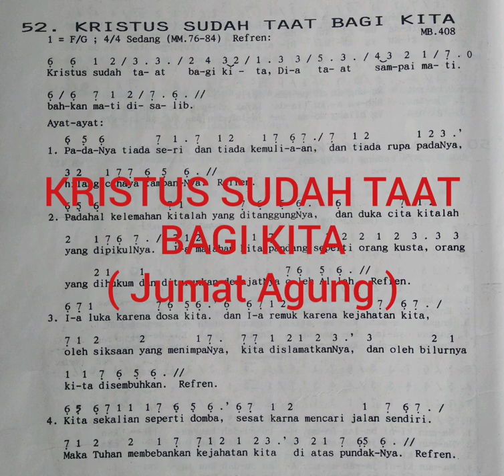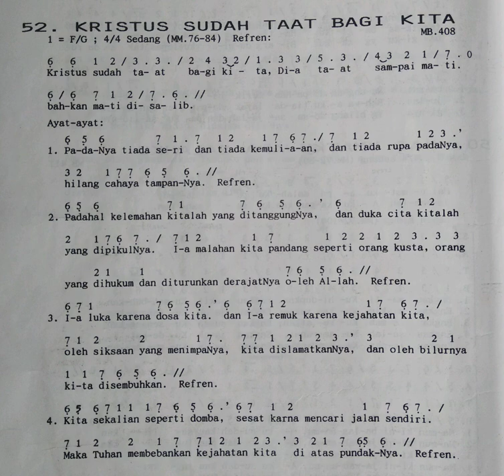KRISTUS SUDAH TAAT BAGI KITA MB 2000 - 408 Lagu Jumat Agung